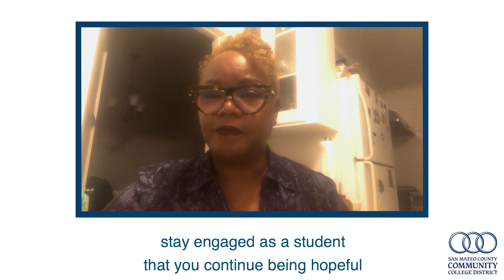SMCCCD Welcome Back Fall 2020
Students, faculty, staff and administrators share their concerns for Fall 2020 -- and how they plan to respond to the challenges. As we return to another semester of online and distance learning, let's all be kind, lift each other up, and be here for each other.